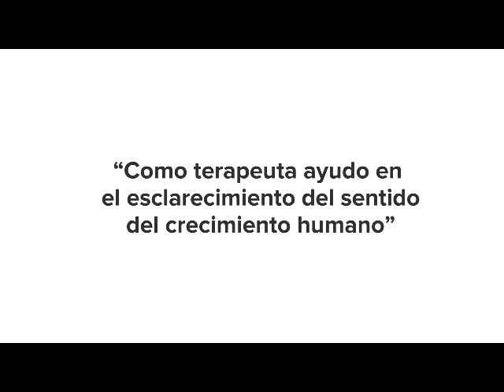CAPITULO 1 AVENIDA TV- ÁREA SALUD-